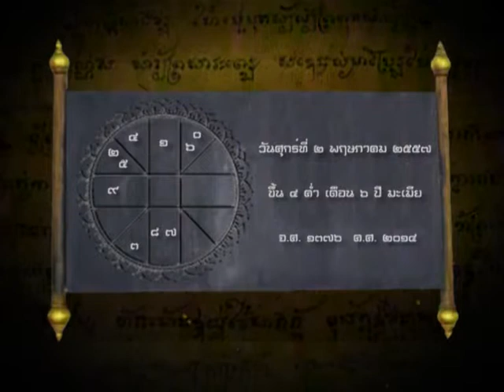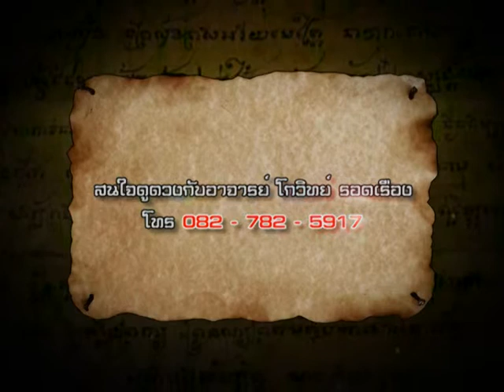ฤกษ์งามยามไทย 2 พฤษภาคม 2557